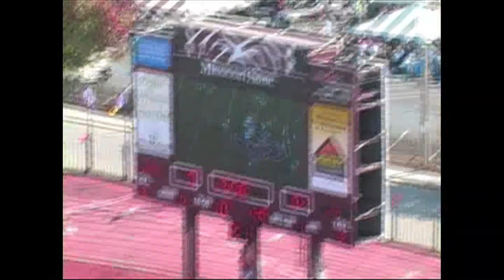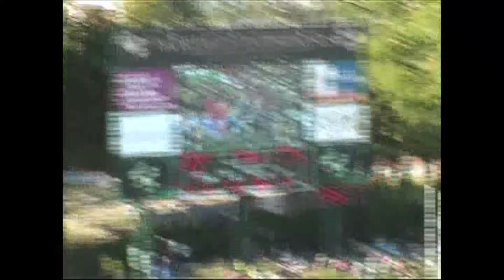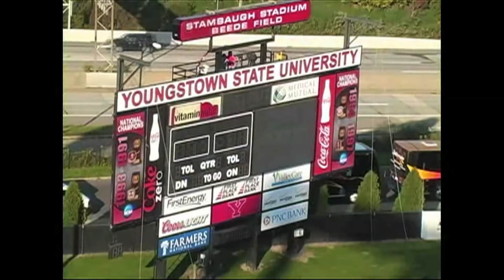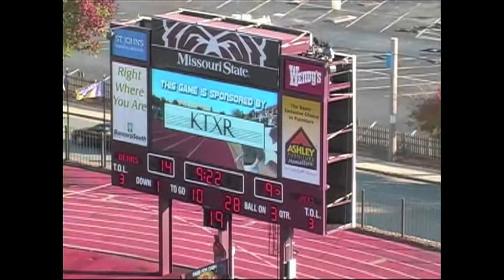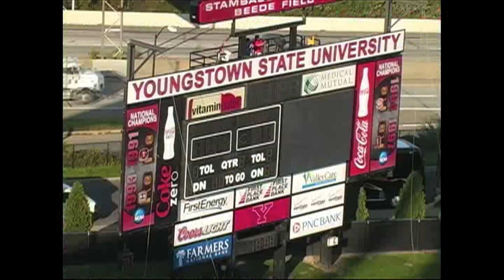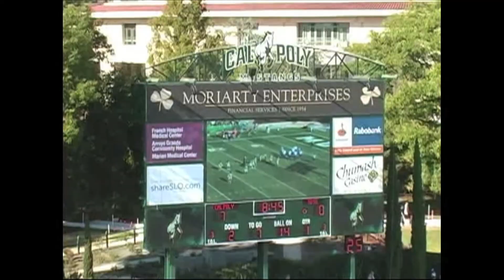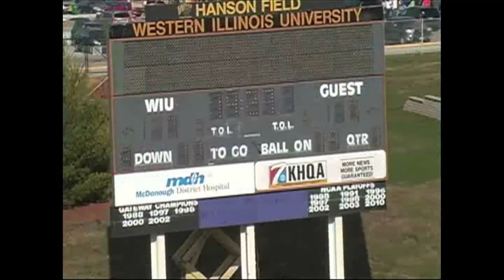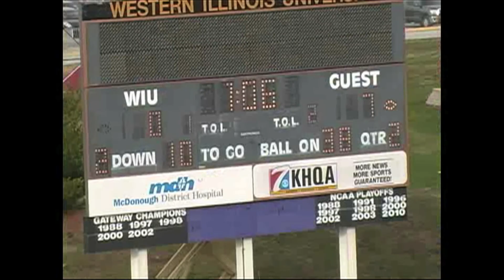#5 Aaron Rollin 2011 Highlights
South Dakota State WR #5 Aaron Rollin junior season highlights